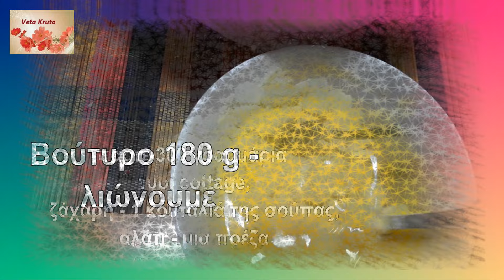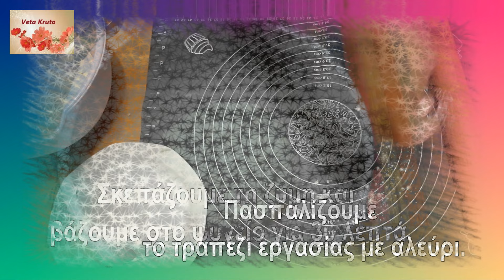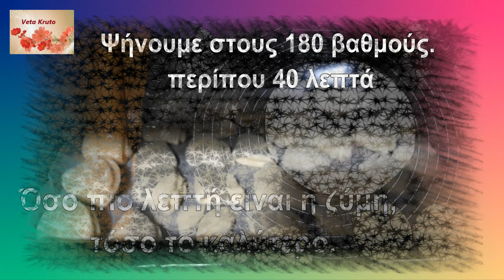Νόστιμα μπισκότα που μοιάζουν με κοχύλια :-)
Εξαιρετικά μπισκότα, εύκολα στην προετοιμασία και πολύ νόστιμα με ανθότυρο.
Συστατικά:
300 g - τυρί cottage
1 κουταλιά της σούπας - ζάχαρη
μια πρέζα αλάτι
180 g - βούτυρο (μαργαρίνη)
Μαγειρική σόδα - 1 κουταλάκι του γλυκού
Χυμός λεμονιού - 1 κουταλιά της σούπας
Αλεύρι - 300-350 g
Ζάχαρη για πασπάλισμα - περίπου 100 γρ.
Καλή τύχη!